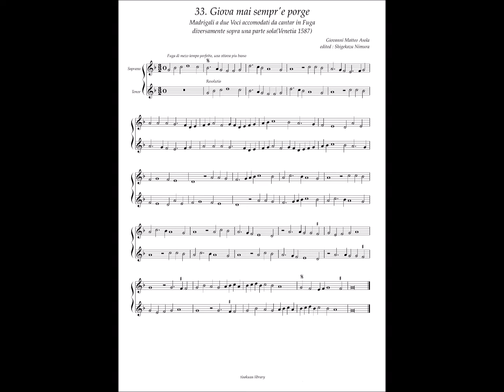Giovanni Mateo Asola, Madrigali a2 da cantar in Fuga No.33 "Giova mai sempr'e porge"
Giovanni Matteo(or Gianmatteo) Asola (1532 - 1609)

MADRIGALI A DVE VOCI ACCOMODI
DA CANTAR IN FVGA DIVERSAMENTE
Sopra vna parte sola : Per il R. D. Gio: Matteo Asola
Nouamente risranapati & corretti.
In Venetia Presso Giacomo Vincenzi. MDLXXXVII.